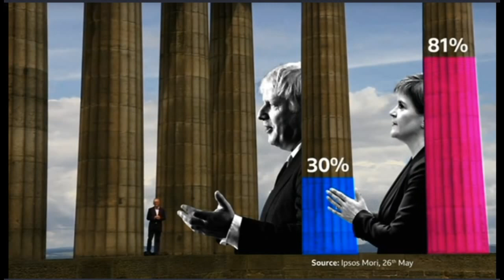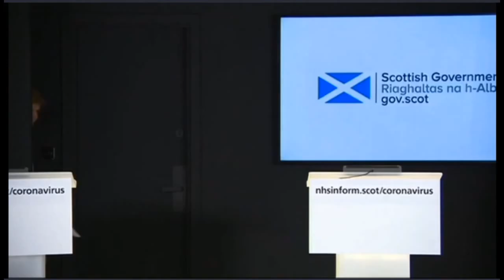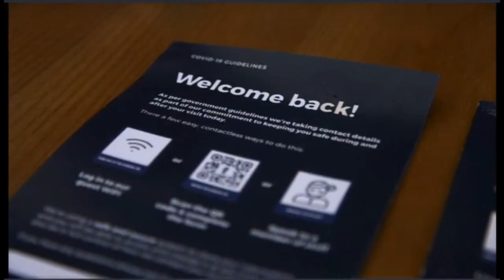even the BBC have nothing positive to say about the "union". time for a vote to end this tyranny.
Scotland's GDP economy is greater than 5 EU member states combined;

1. Croatia $51.4bn
2. Slovenia $45.9bn
3. Estonia $25.6bn
4. Latvia $29.5bn
5. Lithuania $29.5bn
Total ~$182bn

"too wee, too poor, too stupid" = kiss my tartan...

UK Gov and their Main-Stream Media have proven themselves to be untrustworthy on countless occasions, here we analyse the actual and factual issues affecting Scotland.

for schedule listings, upcoming shows and further info.

For entertainment, research and education purposes only, all rights remain with the original owners where applicable.
Stockholm Syndrome can be cured.

QUESTION DISCUSS ANSWER VOTE

*** No individual shown on this channel speaks for Scotland as a whole. We are not giving legal advice, endorsement or instruction, we are merely sharing experience & research. We will not and cannot be held responsible for any actions you choose to take.***